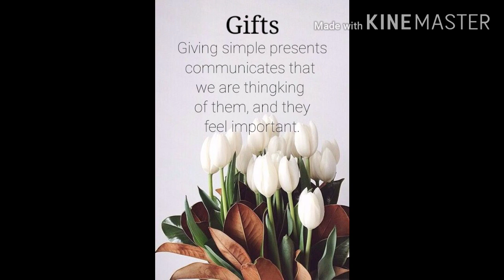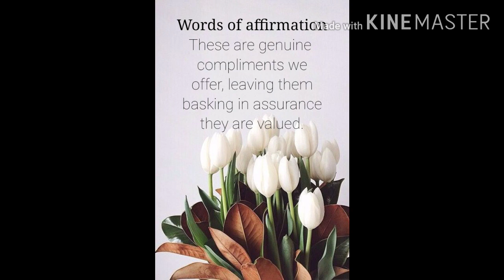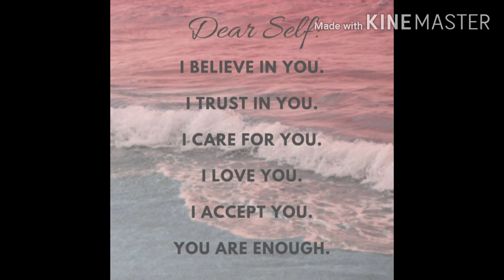Love Language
Hello everyone,
Welcome to Dudee Bear,hope this video will help you and your partner feel in love all the time,hope you enjoy.

*Content About*
5 Love Language
Physical touch
     the person need physical
     Contact to experience love.
Quality time
     Spending long and
     uninterrupted periods
     Together reaches their
      Heart.
Gifts
      Giving simple presents
      Communicates that we
      Are thingking of them,
      And they feel important.
Acts of service
       We perform task that
       Make our spouse's life
       Easier,and they feel
       Cherished.
Words of affirmation
       These are genuine
       Compliments we offer
       Leaving them basking
       In assurance they are
       Valued.

*Source*
one minute devotions
 For couples
 Bob & Cheryl Moeller

*Photos*
Pinterest.com

*Music*
Kine Master Song